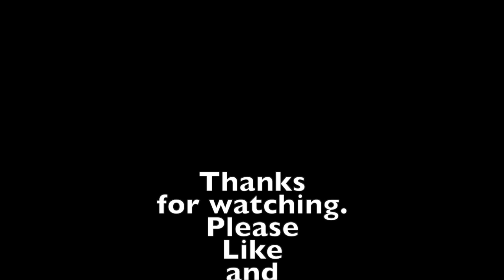Scenic Ridge N scale layout update 1. Foam riser install.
This is a time lapse of 5 hours of video of me installing foam risers and inclines on the scenic ridge N scale layout.